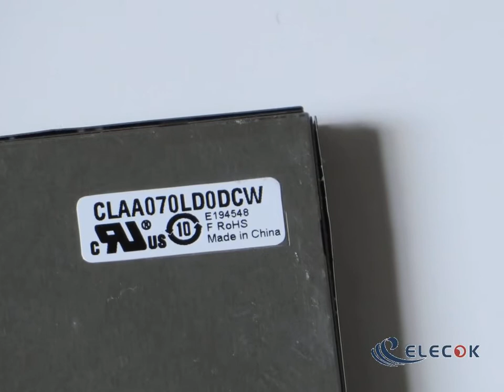CLAA070LD0DCW 7" LCD